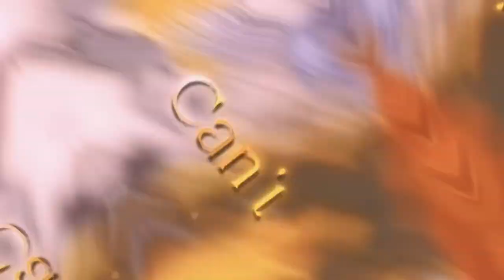Heading home||horse riding tales music video||800 subscriber special ❤️🥳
Part 1:skylar ash
Part 2:Fiona queen
Part 3: Abby amis
Part 4:ruby phoenix
Part 5:misty autumn
Part 6:skylar princess
Part 7:Lucy faith
Part 8:jazzy hunt
Part 9:rainbow cloud
Part 10:tori Radner
Part 11: ivy angel
Part 12: Rosie storm
Part 13:Lucy faith
Part 14:angel knight
Part 15: Lucy faith, ruby phoenix
Part 16:Lucie cloud

Thank you so much to Lucy faith for helping me record it took us 5 hours and I thank her so much for helping me record this video!!
We did it guys 800 subs in 12 days that is amazing ❤️🥺🥹🥳

Editor:
CapCut

Song:
Heading home Alan walker

Recorded by:
Lucy faith
And
Ruby phoenix